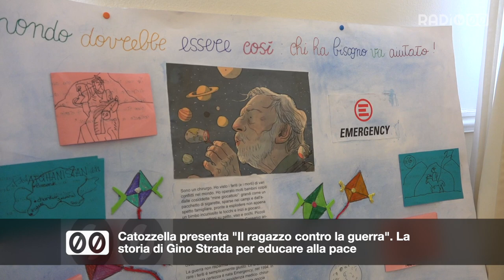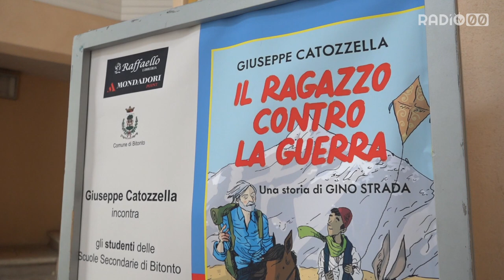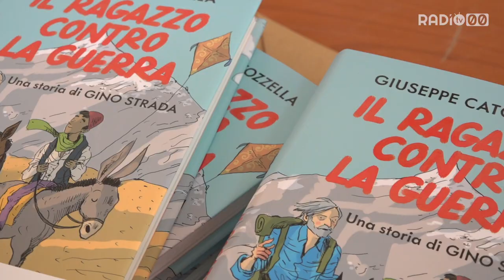Catozzella presenta "Il ragazzo contro la guerra". La storia di Gino Strada per educare alla pace